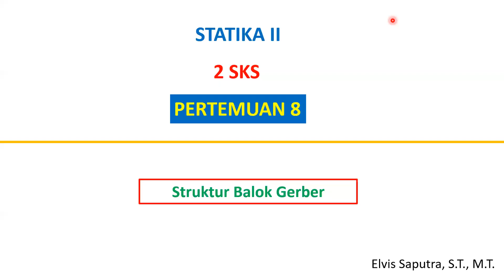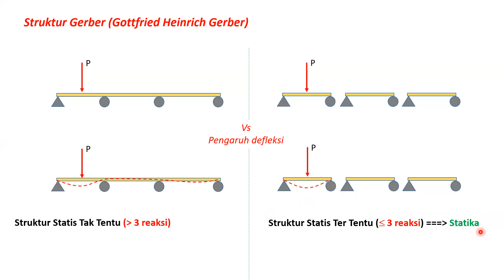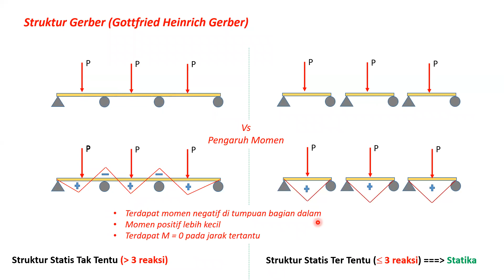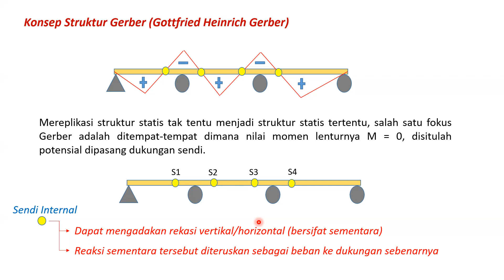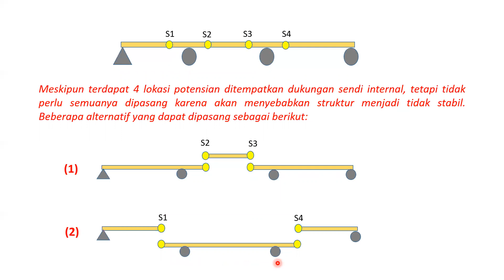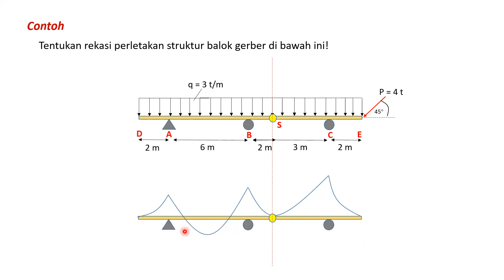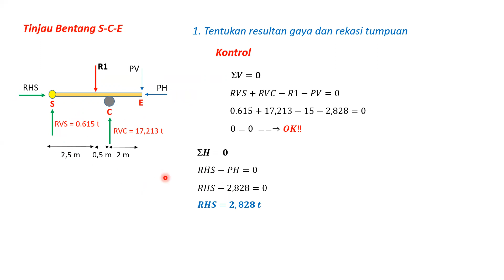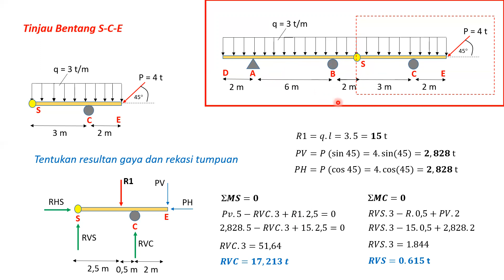Teori Balok Gerber + Reaksi Tumpuan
Analisis struktur balok Gerber dikembangkan oleh Gottfried Heinrich Gerber dari Jerman dimana metode ini mereplikasi struktur statis tak tentu menjadi struktur statis tertentu dan menempatkan sendi internal pada jarak momen = 0 dalam proses analisis.
Sendi internal dapat mengadakan rekasi vertikal dan reaksi horizontal tetapi hanya bersifat sementara. Kemudian reaksi sementara tersebut diteruskan sebagai beban ke dukungan sebenarnya.